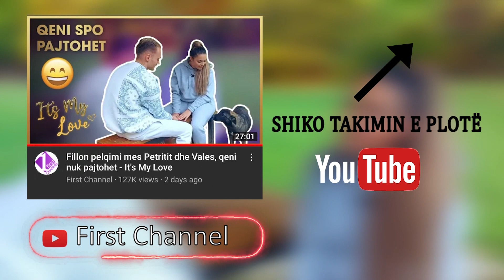Dalin n'Insta live tu u puth Petriti me Valen